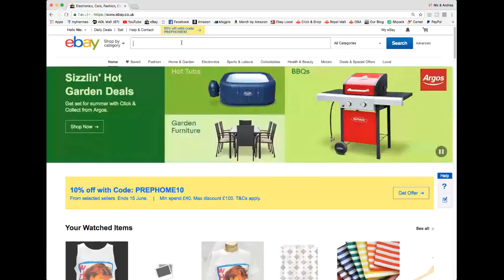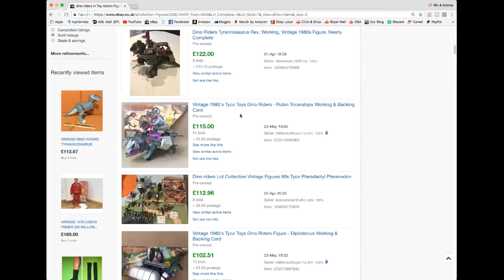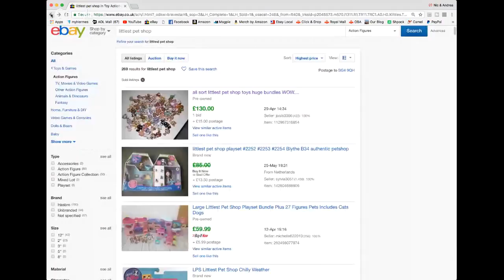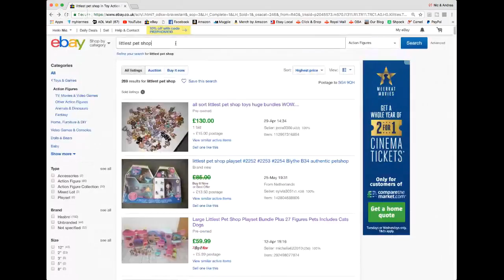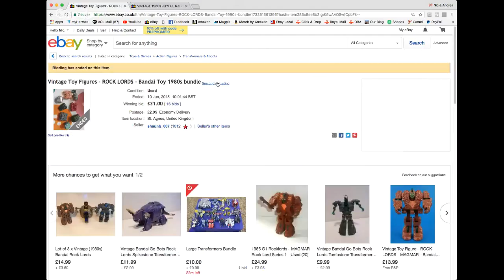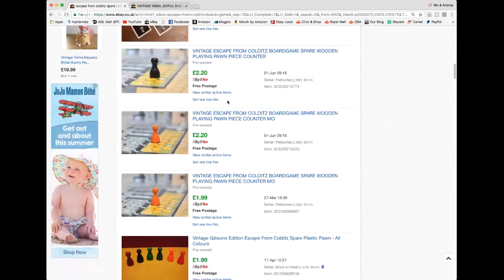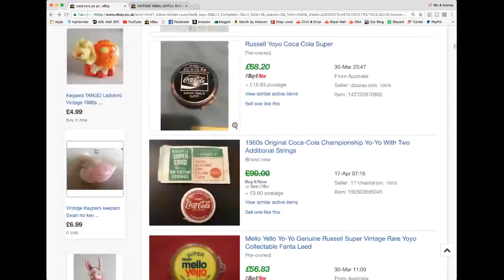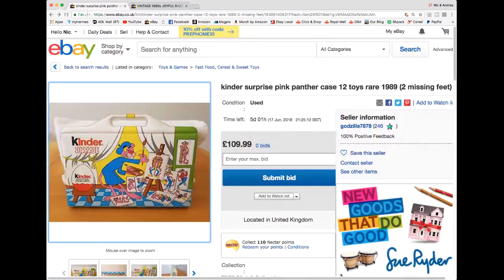Selling vintage toys on ebay - Research and chat...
Link to the TV Cream Toys Book